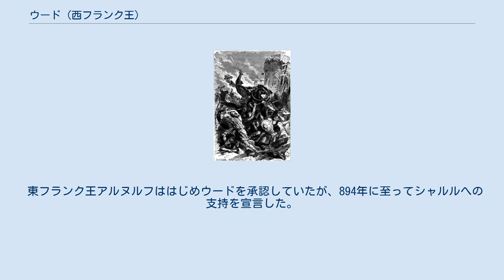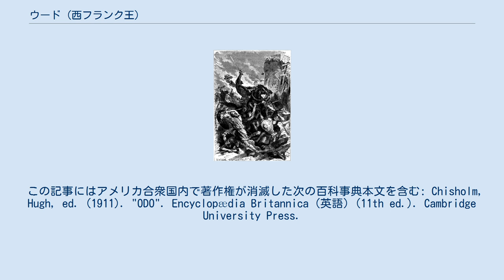ウード (西フランク王)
ウード（Eudes、852年以降 - 898年1月3日）は、888年から898年まで、ロベール家から初めて、西フランク王国の王位に就いた。
英語・ドイツ語ほかの表記はOdo（オド）。
885年から886年にかけパリを包囲したノルマン人を撃退した。
 ネウストリア侯ロベール・ル・フォールとトゥール伯ユーグの娘アデライードとの間に長男として生まれた。
弟に後のロベール1世がいた。
母の姉妹エルマンガルドは皇帝ロタール1世と、ベルトはパリ伯ジェラール2世とそれぞれ結婚している。
 866年の父の没後にネウストリア侯位を相続したが、カロリング朝のシャルル2世（禿頭王）は868年に侯位を剥奪し、サン＝ジェルマン修道院長ユーグ（Hugues l'Abbé）に与えた。
882年か883年に、サン＝ジェルマン修道院長ユーグの許可とパリ司教ゴズラン（Gozlin）の支持を得て、パリ伯の地位を得た。
 884年にカルロマン2世が没した翌年、ウードはトゥール伯・ブロワ伯・アンジェ伯となり、886年、トゥールの聖マルタン修道院長の地位も回復した。
 パリ伯の帰還 （19世紀の絵画) パリ伯ウードは、885年から886年に掛けての冬、パリを包囲したノルマン人を撃退し、シャルル2世が廃位された翌年の888年2月、領邦諸侯と司教等に推されて西フランク王国の王位に就き、コンピエーニュで戴冠した。カロリング一族でない最初の王だった。彼はヴァイキングと戦い続け、アルゴンヌのモンフォーコンで更に敵を破った。 しかし、ウード王の支配は徹底しなかった。シャルル2世の子シャルル（後のシャルル3世）は、893年にランスのサン＝レミ修道院（l'abbaye Saint-Remi）で聖別され、彼を担ぐ一派がウードと対立した。
 東フランク王アルヌルフははじめウードを承認していたが、894年に至ってシャルルへの支持を宣言した。
3年続いた両派の紛争の後、ウードはシャルルにセーヌ北部を引き渡し、かつ、シャルルを次の王に指名した。
 ウードは898年1月1日、ピカルディのラ・フェール（La Fère）で没し、サン＝ドニ大聖堂に埋葬された。
テオドラード・ド・トロワ（Théodérade de Troyes）と結婚したが、子は皆早逝した。